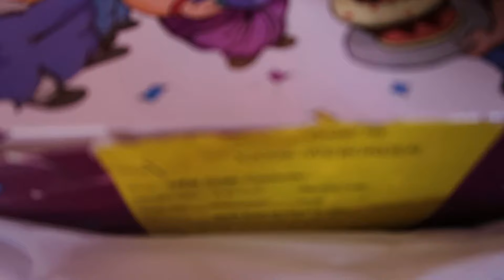VLOG 😍 My 24th BIRTHDAY Celebration 🥳 How I Spent My Birthday 😛 My BIRTHDAY Vlog 💋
My Dress